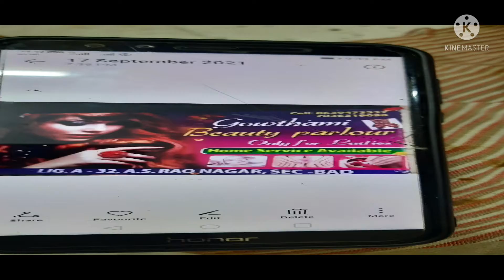Mehandi Designs / Home service/Simple Bridal Mehndi Design